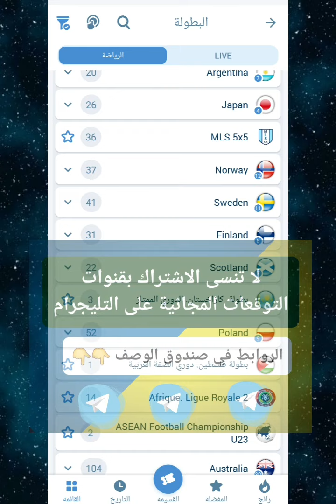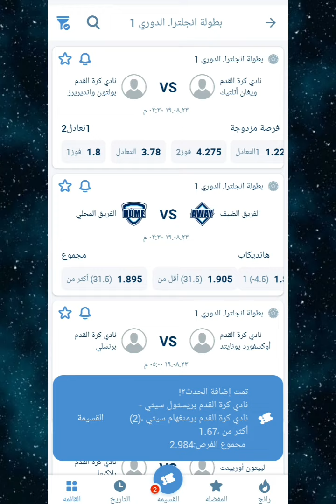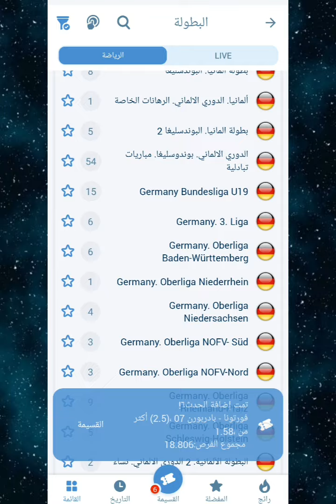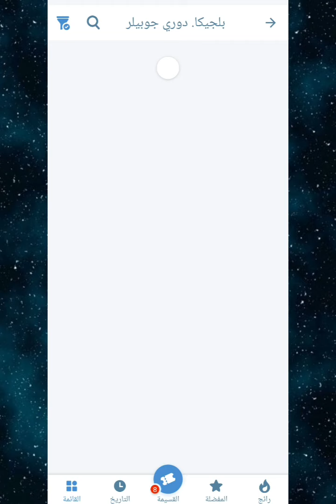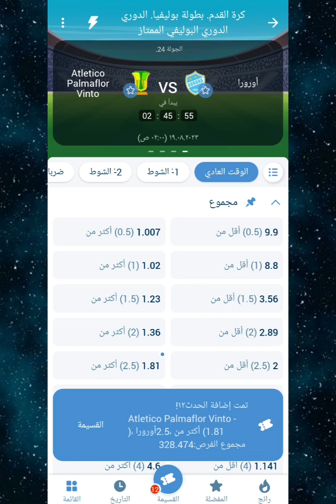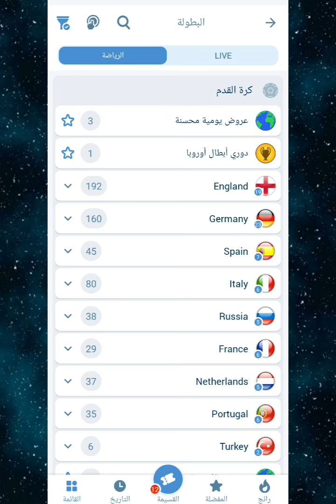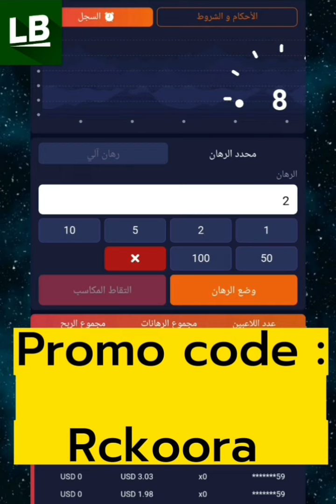اقوى توقعات مباريات يوم السبت 19/08/2023 cote sport 1xbet Today's match predictions 🔥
00:00 توقعات اليوم
06:22 لعبة الطيارة على منصة Linebet
07:29 سكريبت لعبة التفاحة

رابط تحميل التطبيق :
اكتب في بحث جوجل 1xbet او melbet او Linebet وقم بتحميل التطبيق من موقع الشركة الرسمي والتسجيل من خلال البرومو كود Rckoora لتحصل على مكافآة 100% عند الايداع

توقعات مباريات الغد
توقعات الجزار
عودة الدوريات الاوروبية
توقعات مباراة ريال مدريد
توقعات كوطي
cote sport
توقعات مباريات اليوم
اقوى توقعات مباريات اليوم
افضل توقعات مباريات اليوم
ما هي توقعات مباريات اليوم
توقعات الدوري الانجليزي الممتاز
توقعات الدوري الايطالي
توقعات الدوري الاسباني
توقعات الدوري البلجيكي
توقعات الدوري الامريكي
توقعات الدوريات الكبرى
توقعات مباريات السبت
توقعات تنس
توقعات سلة
توقعات مباريات ودية
توقعات مباراة باريس سان جيرمان
توقعات مباراة الدوري السعودي
توقعات الدوري الاوروبي
توقعات دوري ابطال اوروبا
توقعات دوري المؤتمر الاوروبي
توقعات الدوري الامريكي
توقعات دوري mls
توقعات مباريات كاس امريكا الشمالية
توقعات مباراة النصر السعودي
توقعات مباراة انتر ميامي
توقعات مباريات مضمونة جدا
توقعات مباريات اجانب
هاك لعبة التفاحة
منصة linebet
توقعات مضمونة
توقعات اوفسايد
توقعات مدونة الاسرار
توقعات بروف ماتش
اقوى توقعات الكورة
توقعات مباريات ذكاء اصطناعي
توقعات كورة
افضل تطبيق توقعات مباريات
توقعات مباريات مدفوعة
توقعات vip
اقوى جروب توقعات
توقعات مباريات مضمونة
توقعات مباريات مبيوعة
Fixed match
توقعات بيتوينر
اكواد 1xbet
اكواد ميلبيت
برومو كود